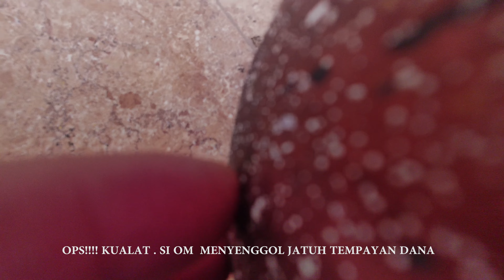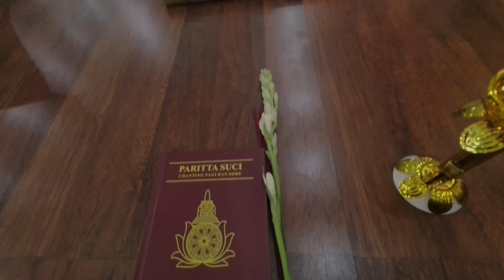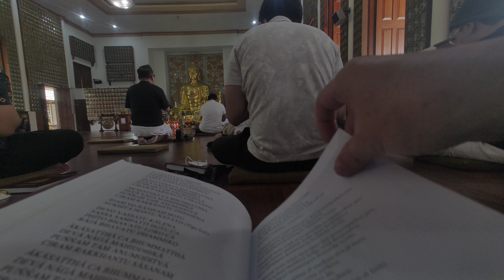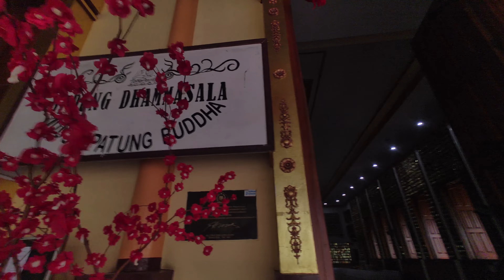Vihara Vipassana Graha Lembang | Suasana Perayaan Waisak 2023 - Sayang Tidak ada Bhante Thudong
Pusat Meditasi Vipassana | Vihara Vipassana Lembang merayakan Waisak di tahun Kabisat 2023: Tidak ada Bhante Thudong di sini dan Si Om kembali berulah - Menjatuhkan dana bowl dan menciptakan kehebohan. Jangan ditiru Guys!

Vihara Vipassana Graha adalah sebuah wihara Buddha Theravada yang terletak di kawasan Lembang, Kabupaten Bandung Barat, Jawa Barat.
Alamat: Jl. Kolonel Masturi No.69, Sukajaya, Kec. Lembang, Kabupaten Bandung Barat, Jawa Barat 40391